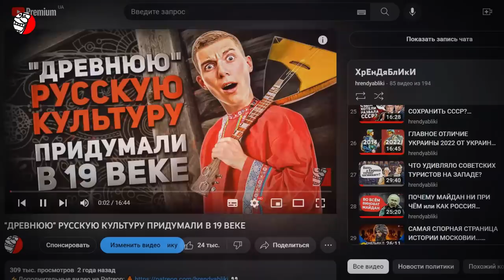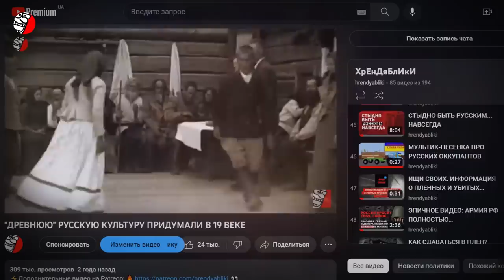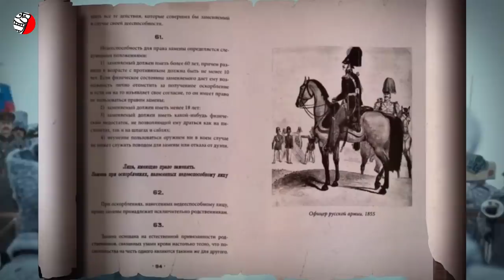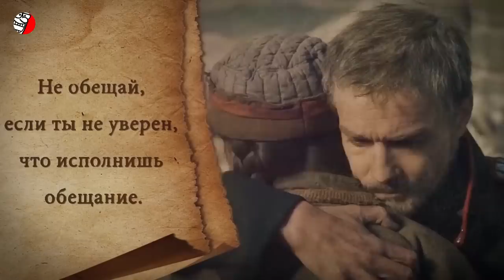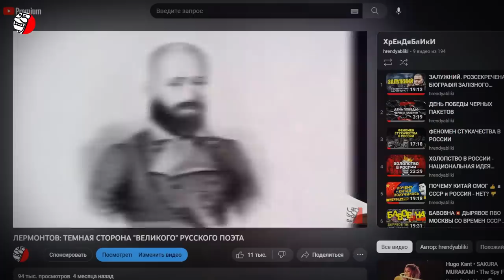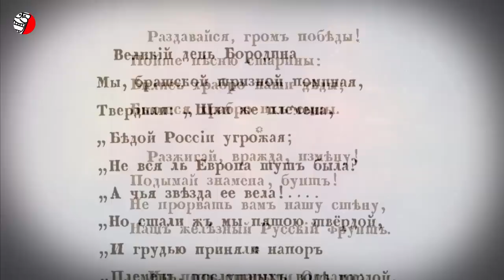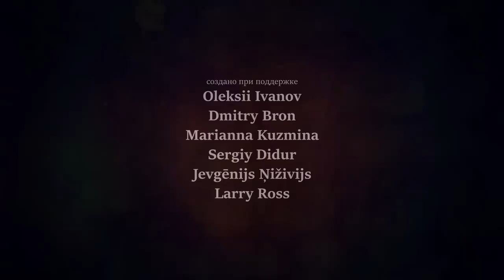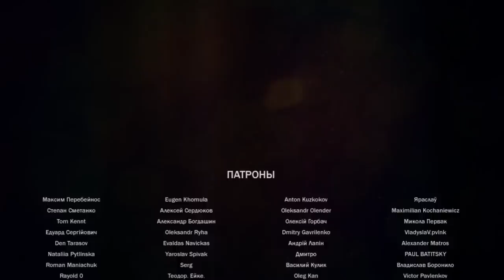МИФ ПРО “ЧЕСТЬ” РУССКОГО ОФИЦЕРА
🔥🔥🔥 ЕЩЕ ОДНО ЗАБЛУЖДЕНИЕ ИДЕТ ВСЛЕД ЗА РУССКИМ КОРАБЛЕМ ❗️❗️❗️
Современные русские офицеры, говоря «Честь имею!» подразумевают что? Наличие у себя этой самой чести, правда? Типа “Я имею честь!” На самом деле - нет! И не потому, что у них нет чести. Эта фраза пришла в русский язык от ненавистных русскими англосаксов - это калька с английского выражения и обозначает она совсем другое, нежели то, что привыкли думать россияне. Представляю, как сейчас передернуло украинцев при слове “честь” стоящем рядом со словами “русский офицер”. Буча, Ирпень, Бородянка, Мариуполь и другие израненные или уничтоженные украинские города, расстрелянные гражданские автомобили, погибшие или искалеченные мирные украинцы - старики, женщины, дети… регулярные ракетные обстрелы Киева и других регионов говорят о том, что “русские офицеры” утратили не то, что бы честь, они уже давно утратили человеческий облик. Хотя если разобраться, чести у офицеров российской армии не было никогда. Ни в недавнем времени, ни в советский период, а уж тем более в царский. Откуда же взялся этот романтизированный образ русского офицера, обладающего якобы честью, достоинством и благородством во все времена? Давайте-ка попробуем разобраться

автор: @hrendyabliki